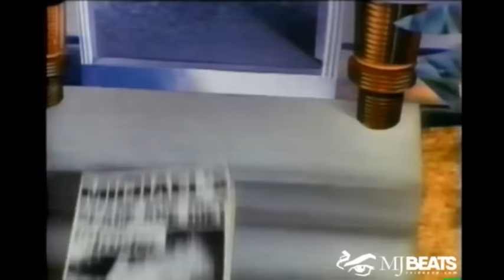Michael Jackson live in Johannesburg, South Africa [live streaming]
MJ Beats proudly presents the complete concert from HIStory World Tour live in Johannesburg, South Africa, via streaming.

It's such an honor to share this with you. ❤

Enhanced by HappyLee.

00:06 - Intro
07:23 - Scream
10:08 - The Drill
11:05 - They Don't Care About Us
14:00 - In The Closet
16:16 - Wanna Be Startin' Somethin'
23:21 - Stranger In Moscow
32:47 - Smooth Criminal
40:22 - You Are Not Alone
48:42 - Medley "Jackson 5"
01:05:50 - Billie Jean
01:16:01 - Thriller
01:23:25 - Beat It
01:35:55 - Dangerous
01:41:51 - Black Or White
01:48:47 - Earth Song
01:59:15 - We Are The World (intro)
02:01:23 - We Are The World (children singing)
02:03:43 - Heal The World
02:13:13 - They Don't Care About Us / Great Gates of Kiev (intro)
02:16:18 - HIStory